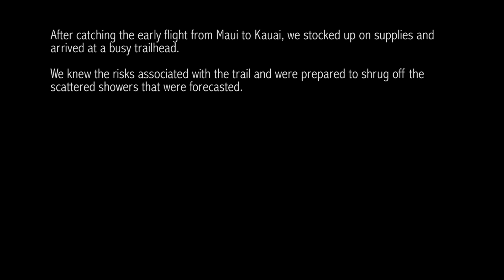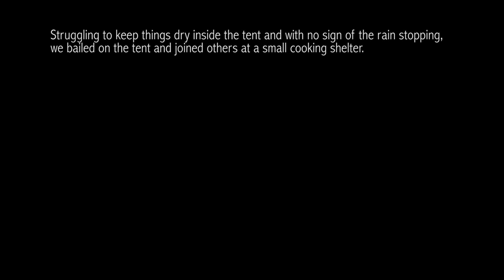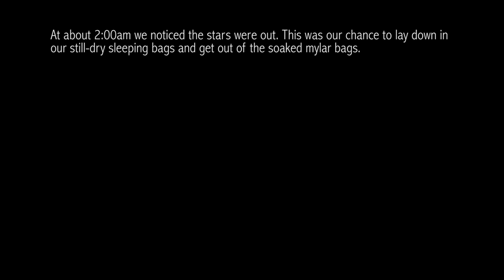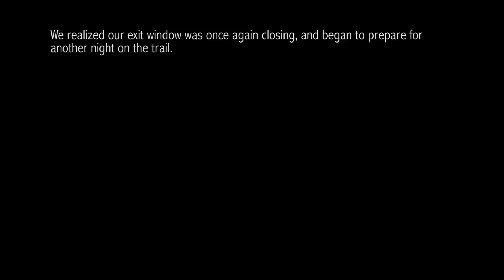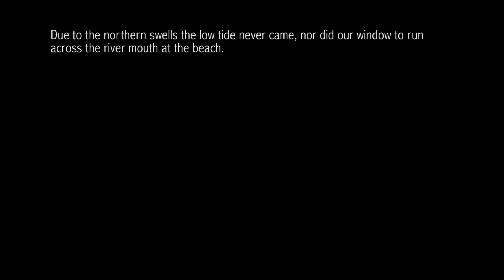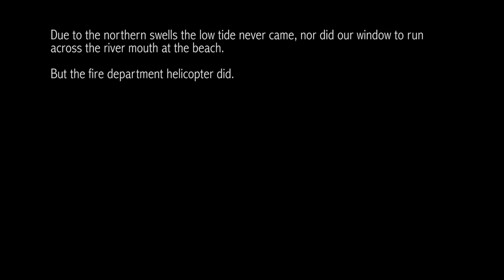Backpacking the Kalalau Trail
December 2014, Andy and I went on a backpacking trip on Kauai's scenic Kalalau Trail. Little did we know that days of rain on the Nā Pali Coast can cause raging rivers that are impassible. The only way across the rivers was to wait or catch the Kauai's rescue helicopter.

Good Morning America even picked up our story and some of the footage. You can read more about the story